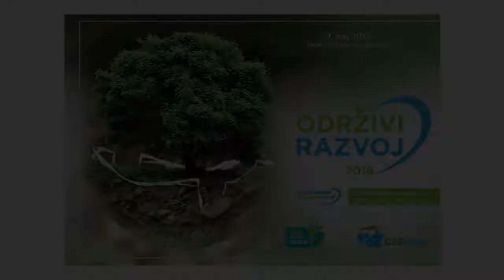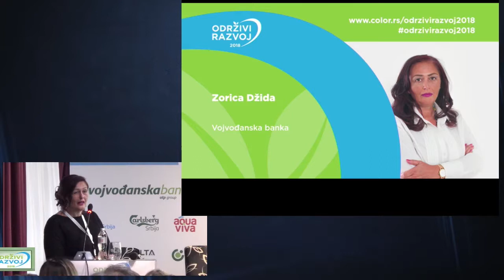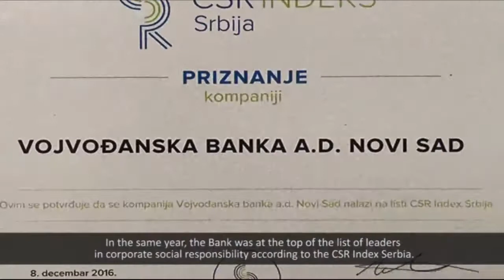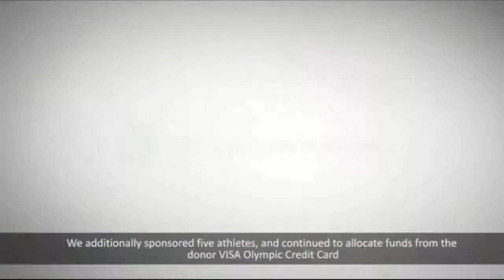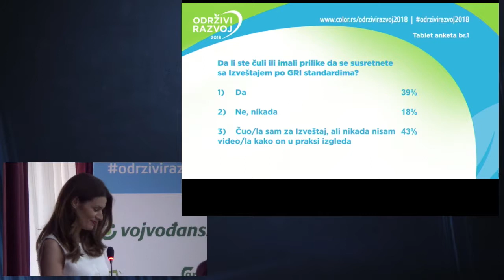Održivi razvoj 2018 - Panel 1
Značaj izveštavanja i poslovanja u skladu sa principima održivog razvoja

Moderator: Zorica Džida, Vojvođanska banka
Učesnici:
Tijana Koprivica, Delta Holding
Neven Marinović, Smart Kolektiv
Sanja Panješković, GSK
Siniša Mitrović, Privredna komora Srbije